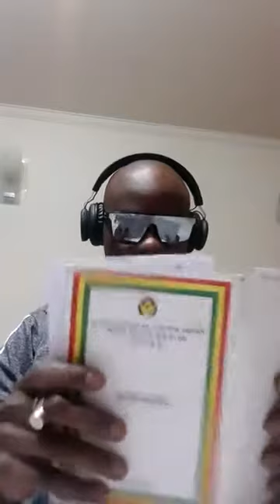Seco Sumare 8 September 2020